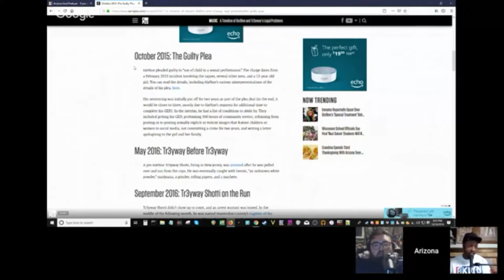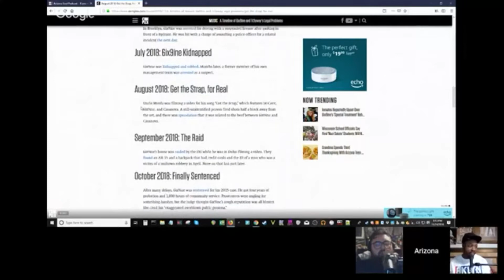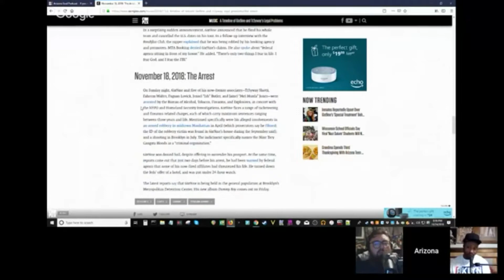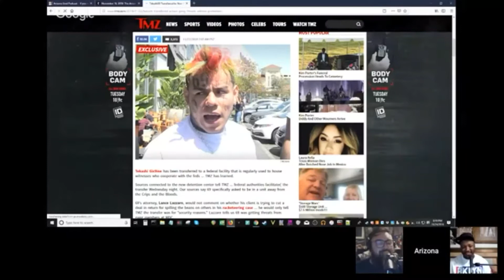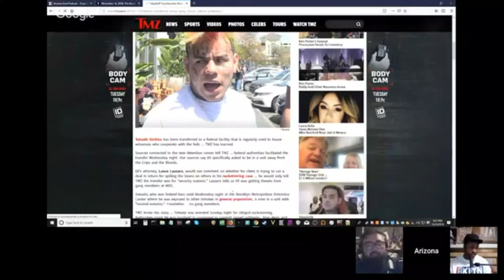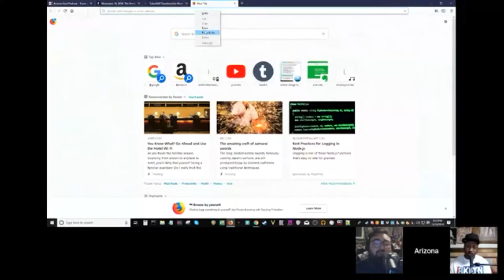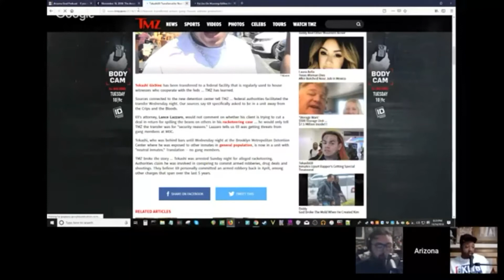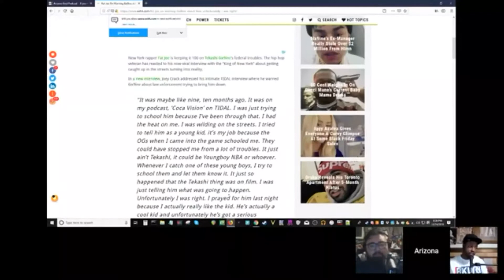The Tekashi Timeline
In this clip, we discuss the recent timeline of criminal activity with Tekashi 6ix9ine, Shotty, and Treway. From probation to a hit put out on Tekashi we review what got the crew in Federal Prison, Fat Joe's warning and if it's over the kid with the rainbow hair.